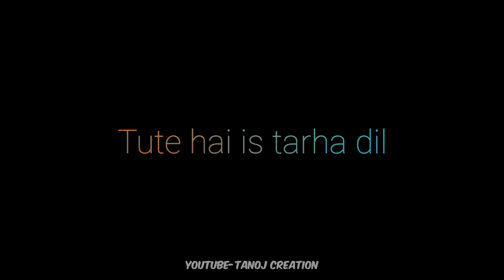Toote Hai Iss Tarah Dil💔 Song WhatsApp Status | hum jaise je rahe whatsapp status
Toote Hai Iss Tarah Dil 💔 Song WhatsApp Status